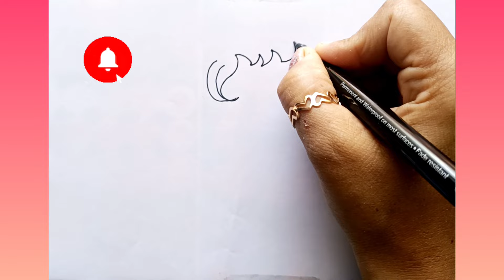Cute princess with cake drawing||drawing, colouring and painting for kids and Toddlers.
princess drawing
sand art
cartoon-drawing
kidsfun learning to draw car

draw easy TV